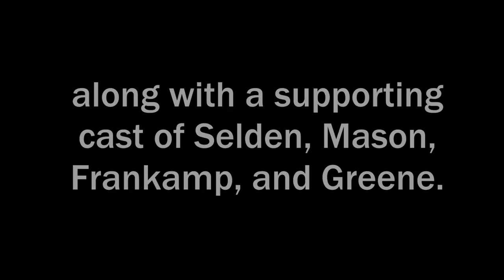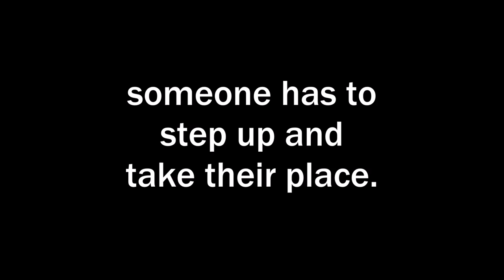Dynamic Duo: Cliff Alexander & Kelly Oubre Jr.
Welcome to Jayhawk Nation Cliff & Kelly!